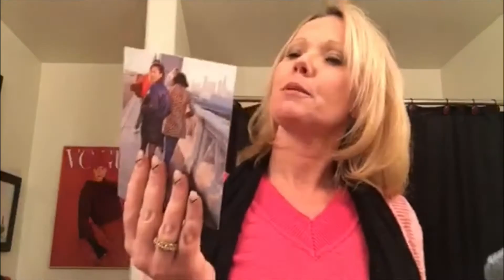Janet gets her IPSY BAG. But Steve is SICK!!